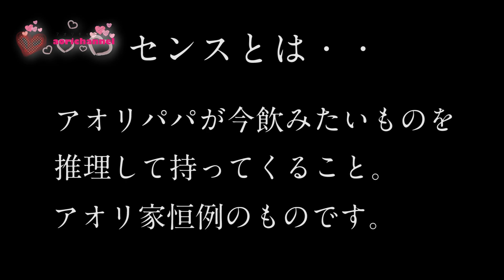【飯テロ】土曜の昼は焼肉ランチ in安楽亭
今回はアオリ家の日常で土曜日に安楽亭で焼肉ランチしに行きました～